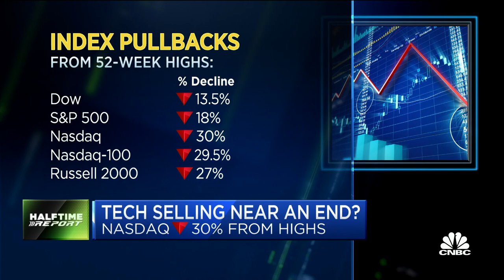The 'Halftime Report' Investment Committee weighs in on Pete Najarian's NVIDIA buy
Pete Najarian, Marketrebellion co-founder, and Steve Weiss, Short Hill Capital foudner, join 'Halftime Report' to discuss Pete's NVIDIA stock buy.